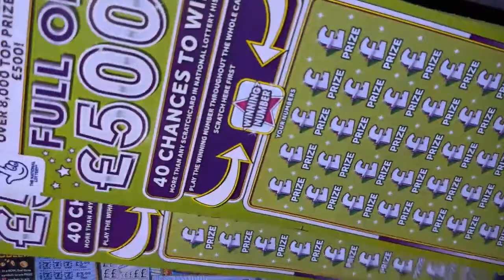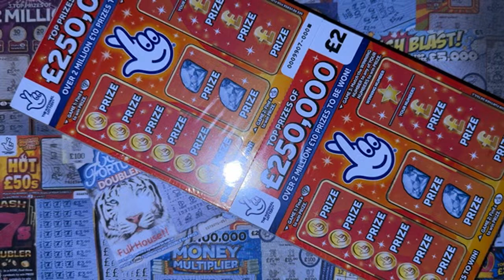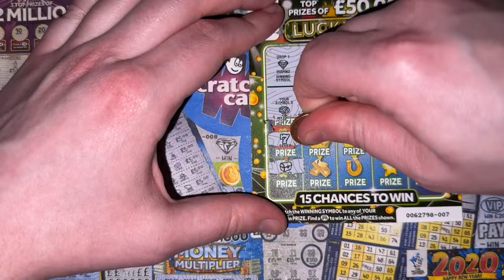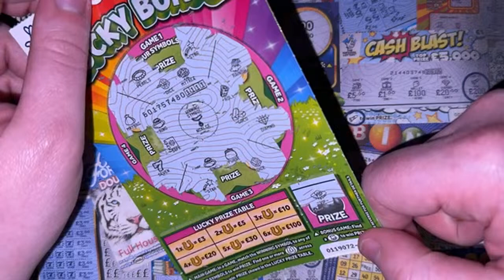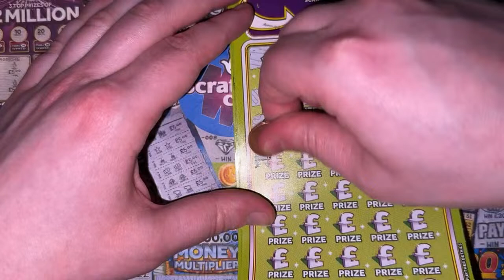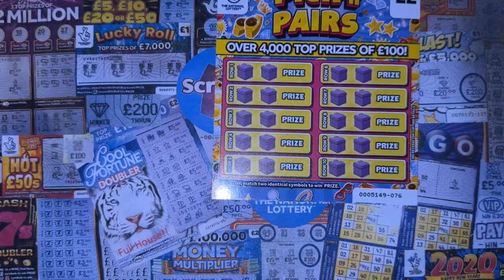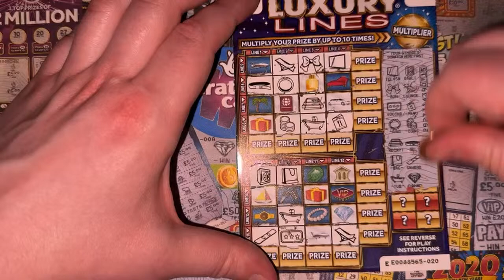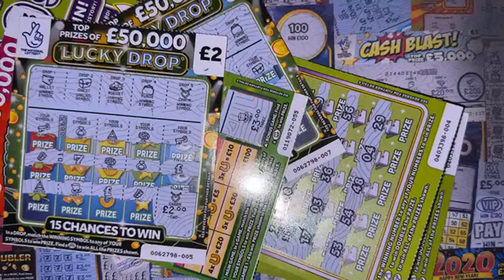Scratchcards from The National Lottery LIVE! © (16) SPECIAL EDITION!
Welcome to this LIVE Stream Episode of Scratchcards from The National Lottery ©!!
Scratching absolutely LIVE! Anything could happen! Will I win big??? Well, You'll need to Watch, to find out...

*You need to be aged 18 or over to play National Lottery games.
Do you gamble and are you concerned about playing too much? If so, contact GamCare by following the